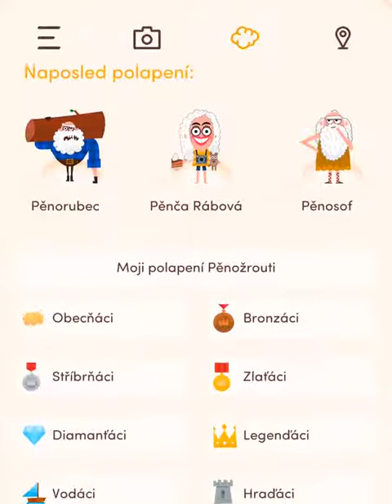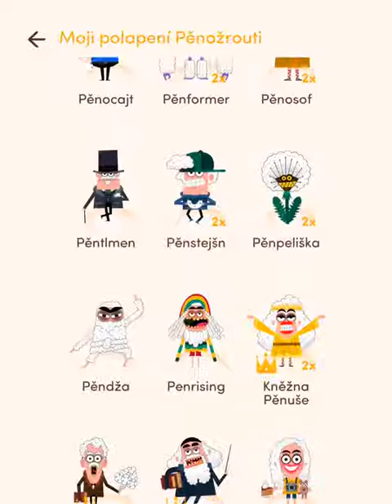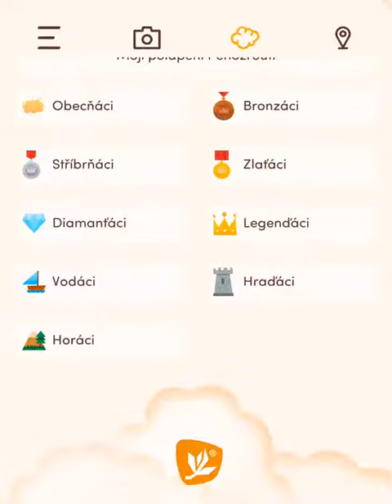pěnožrouti 1 ramake 3 díl všichni moji pěnožrouti